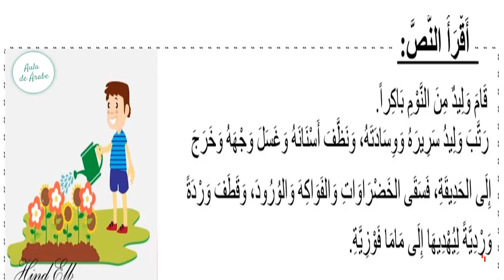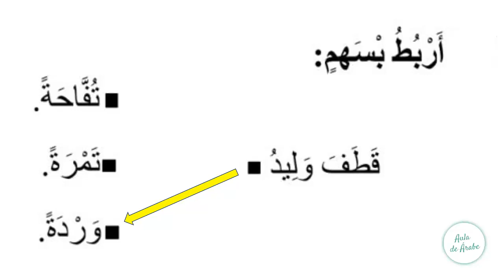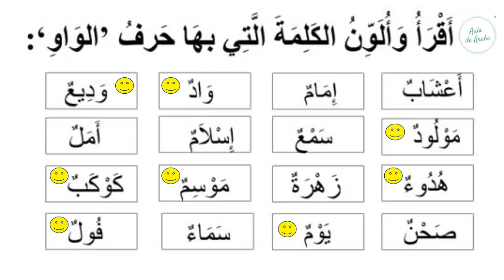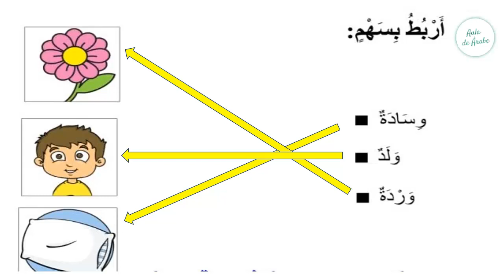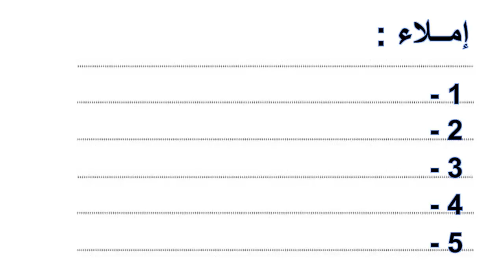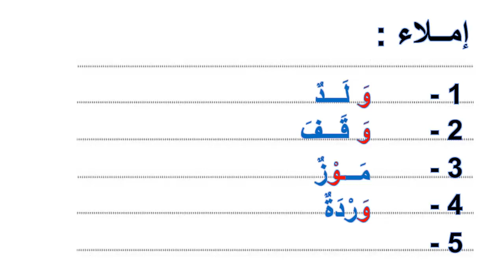Aprende a LEER UN TEXTO en árabe ( Letra Wau و ) I Learn arabic free online I Aprender árabe gratis